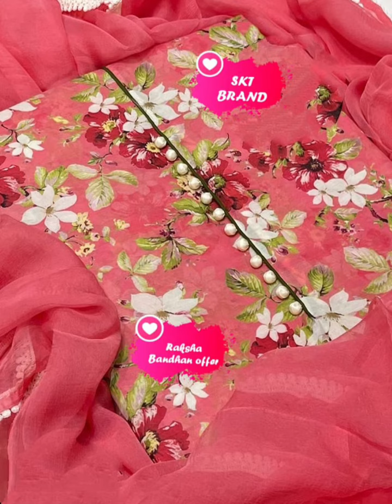Muslin Cotton Special Festive Season Sale |Free ship